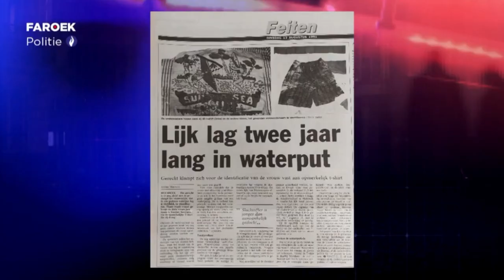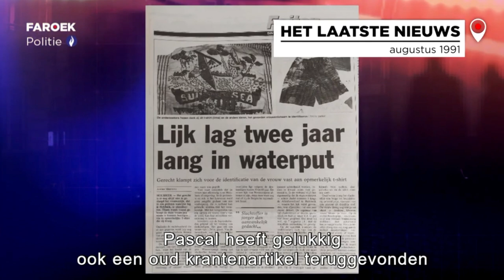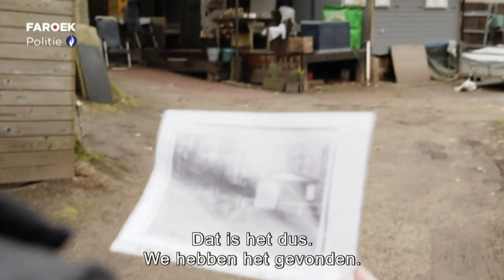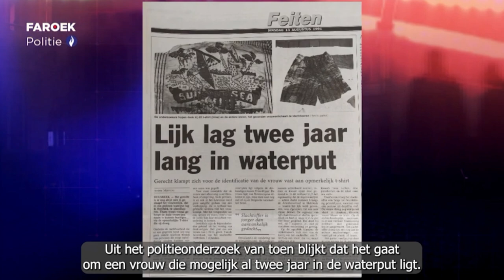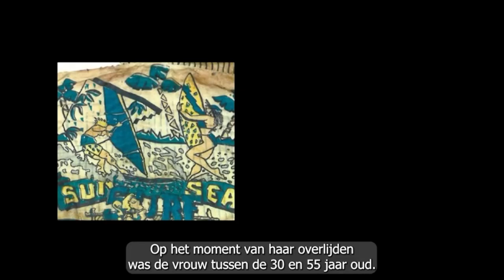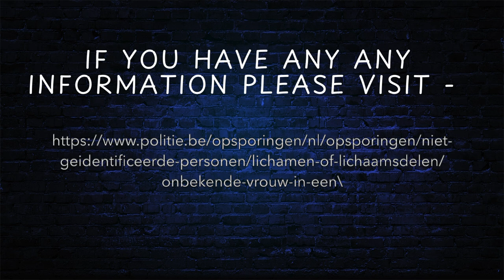Unsolved Missing Persons - Belgium - Unknown woman in a well in Holsbeek 06-08-1991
On 6th August 1991 at around 19:00 an unknown female body was found in a rainwater/water well in Holsbeek. The rainwater/water well belonged to a chalet, located in the Attenhovendreef. The body of the woman may have been in the water well for up to 2 years.